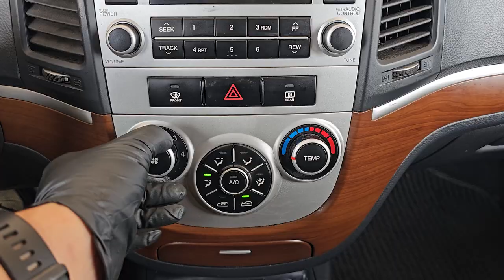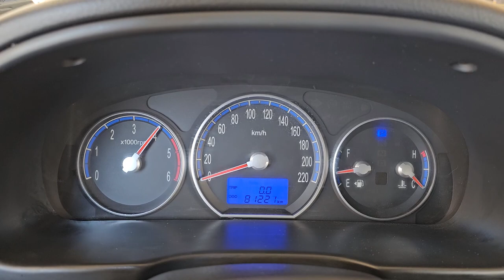2008 Hyundai santafe used car export (8U364193) carwara, 카와라 싼타페 수출